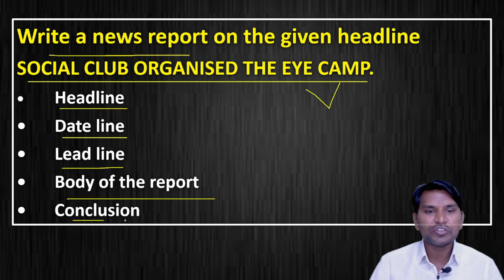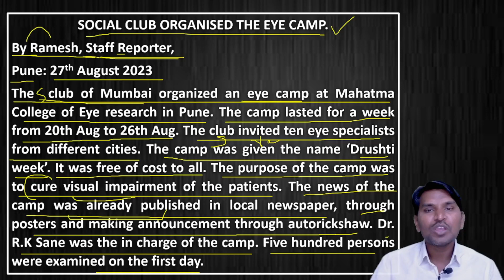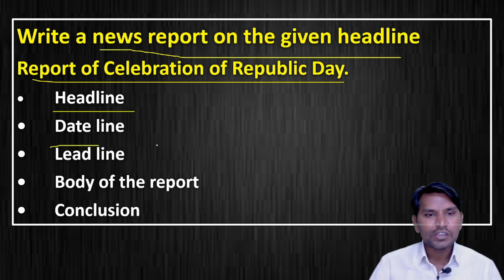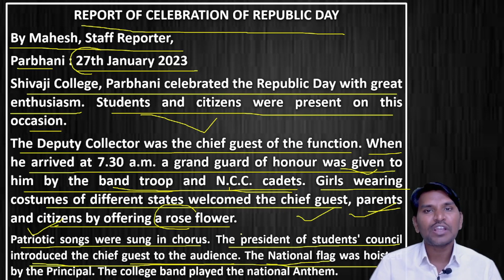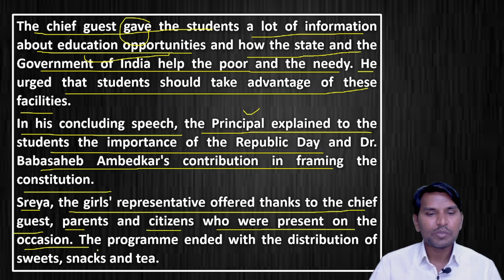News Report Writing | Report Writing for Board Exam | Report Writing Class 9-10th/12 |Writing Skills